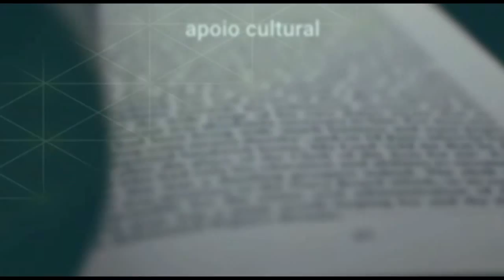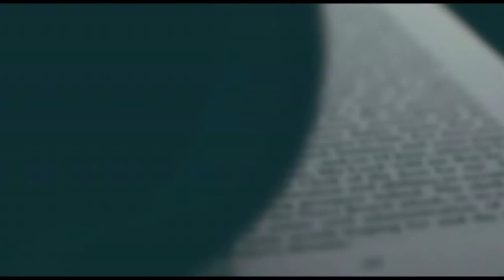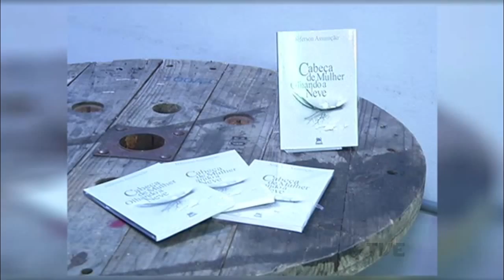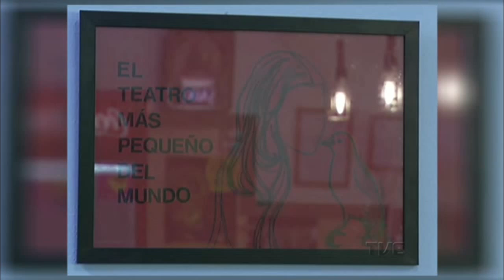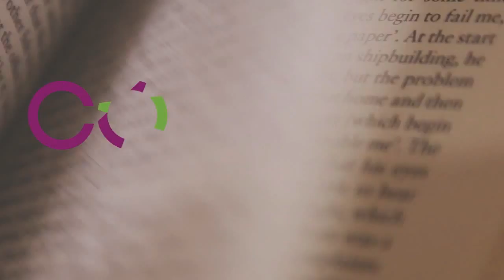Conexão Feira do Livro TVE | Segunda Edição 6/11/2015